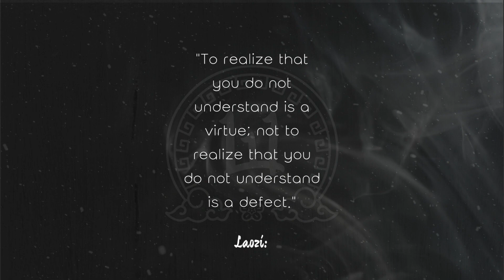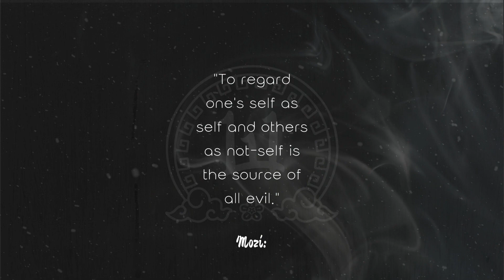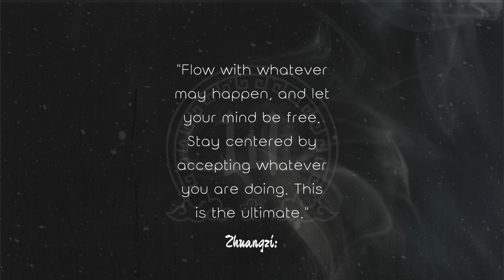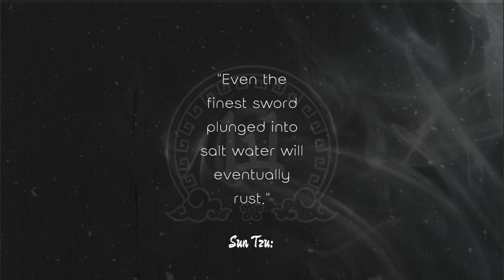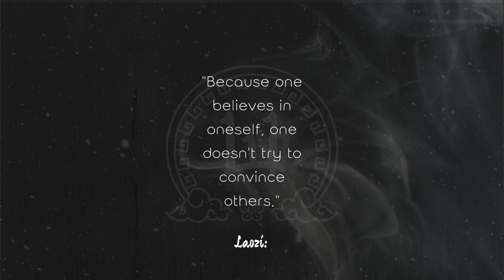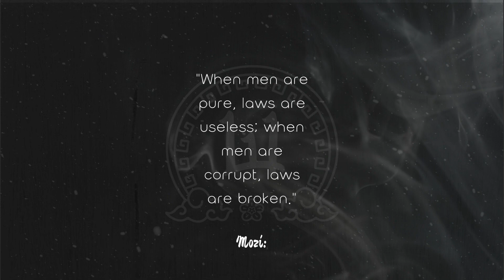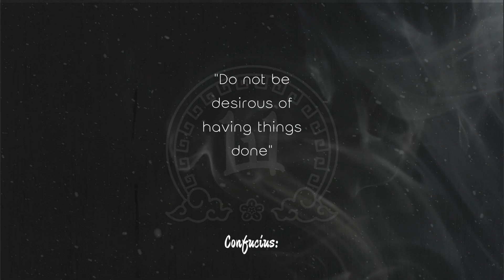Timeless Wisdom: Lessons from Ancient Chinese Philosophers Often Learned Too Late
"Immerse yourself in a masterpiece that transcends time. Our curated collection showcases the perfect blend of emotion, technique, and vision. Elevate your space and indulge your senses. Dive into the world of art. 🎨 Act now and bring home a timeless treasure. ✨🛍️ BuyArtToday"